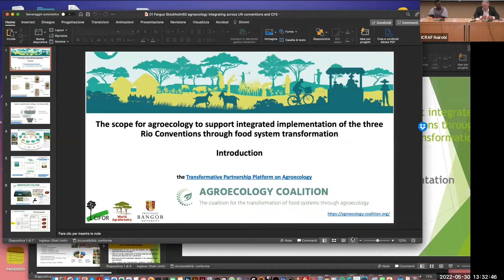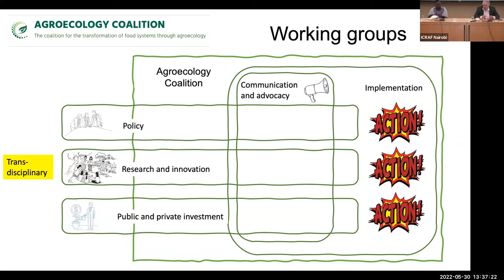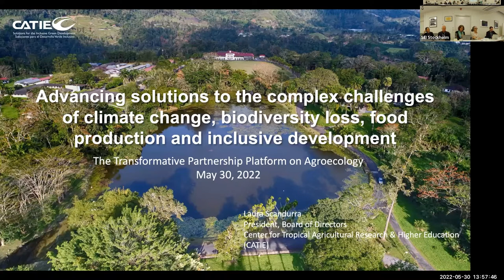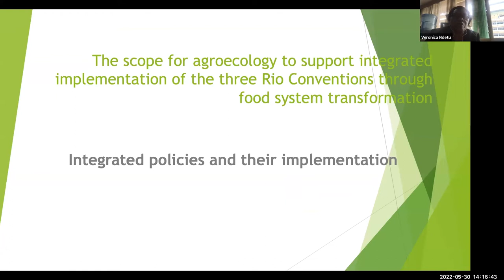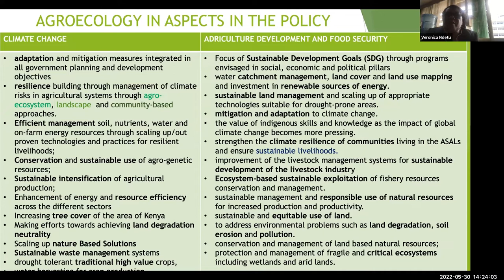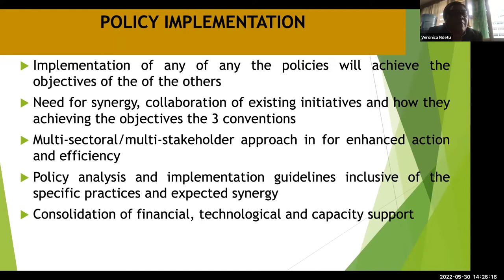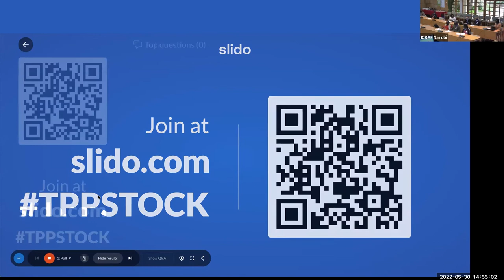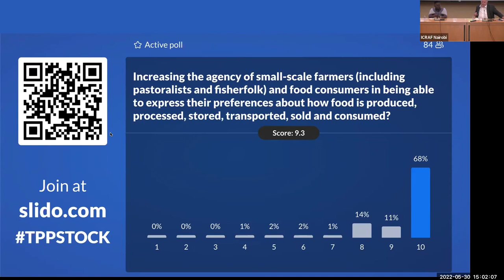The scope of agroecology to support integrated implementation of the 3 Rio Conventions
The scope of agroecology to support integrated implementation of the 3 Rio Conventions through food system transformation

Held on 30 May 2022, this Stockholm+50 associated event on ‘The scope of agroecology to support integrated implementation of the 3 Rio Conventions through food system transformation’ explores how agroecology can help strengthen the implementation of the Rio Conventions and beyond and contribute to the SDGs. It also highlights how grassroots experience adds to achieving prosperity for all, while maintaining a healthy planet.

Speakers include Pat Mooney from IPES Food, Laura Scandurra of CATIE, Elisabeth Simelton from Sida and many more.

The event has been organised by the Agroecology TPP, CIFOR-ICRAF, SEI, SIANI, SLU and UNEP